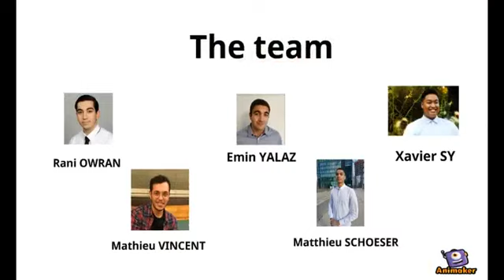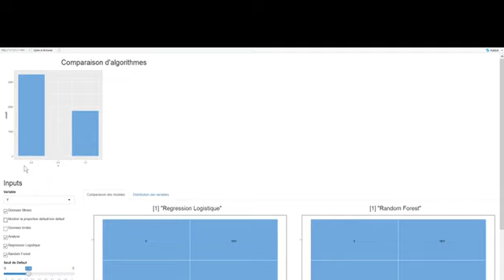Comment détecter une fraude à l'aide des données de l'INSEE ?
Projet de 4e année 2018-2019 • ESILV • PI²4

  Notre projet consiste à analyser des données de l’INSEE afin de pouvoir détecter d’éventuelles fraudes pour notre partenaire Allianz. Pour ce faire, il a été nécessaire de mettre en place des algorithmes informatiques permettant de répondre à notre problématique. Nous avons donc développé des algorithmes de Machine Learning, plus particulièrement des algorithmes basés sur un apprentissage supervisé des données. En effet, il était nécessaire de savoir ce que l’on cherchait à étudier de manière précise et la mise en place de ces algorithmes d’apprentissage automatique supervisé nous a permis d'obtenir les fonctions de prédiction recherchées et utiles.
  Afin de mettre en place nos méthodes de détection de fraude, nous avons suivis les méthodes classiques d’étude de jeux de données. La première étape consiste à importer les données récoltées dans un fichier numérique. Cette étape n’est pas là plus difficile à réaliser mais reste la plus importante car elle représente la base fondamentale de l’étude. Une fois les données récoltées, il faut passer par une étape de nettoyage de données afin de récupérer seulement les données pertinentes à l’étude (garder seulement les données complète et supprimer -ou remplacer- les données dites « nulles »). Une fois que les données sont correctement récupérées, nous pouvons explorer l’ensemble de ces données afin de pouvoir étudier les différentes perspectives et informations utiles liés à ces données. Cette exploration se traduit généralement par une mise en forme de résultats graphiques permettant de remarquer plus clairement les tendances suivies par les données. Ces résultats permettent de pouvoir se faire une première idée et de pouvoir orienter l’analyse vers la création de modèles de prédiction adéquates au comportement des données. Après l’exploration des données, il ne reste plus qu’à mettre en place le modèle adapté à l’objectif de l’étude. Il existe beaucoup de modèles de prédiction et parmi les plus connus on peut retrouver la méthode par régression (linéaire, logistique …) mais également d’autres algorithmes plus poussés comme celui du « Random Forest » ou encore l’algorithme de « Smote ». Enfin, la dernière étape nécessaire afin de clôturer l’étude, il faut vérifier que les modèles de prédiction sont pertinents et utiles à la résolution de l’objectif de l’étude et tirer les conclusions finales de l’analyse.
  Nous avons donc suivi la méthode d’étude décrite ci-dessus sur des données de l’INSEE afin de répondre à certaines problématiques proposées par Allianz dont notamment celle de la prédiction de salaire médian en France, de la fréquence d’accidents routier selon le milieu environnent (France métropolitaine) et plus particulièrement la détection de fraude sur des contrats d’assurances.

OWRAN Rani
 SCHOESER Matthieu
SY Xavier
YALAZ Emin
VINCENT Mathieu